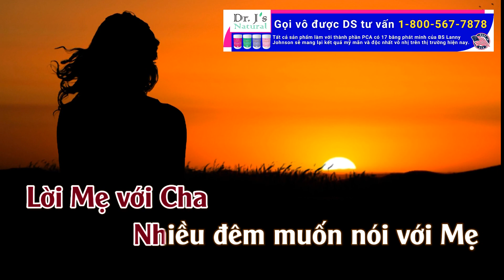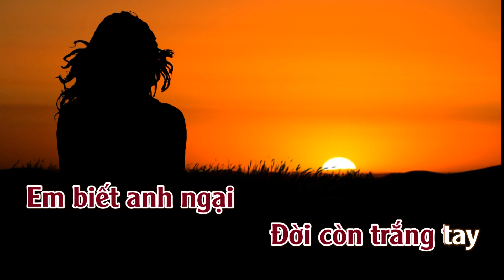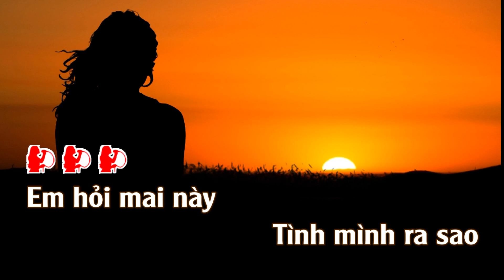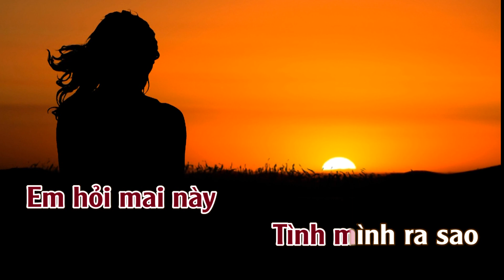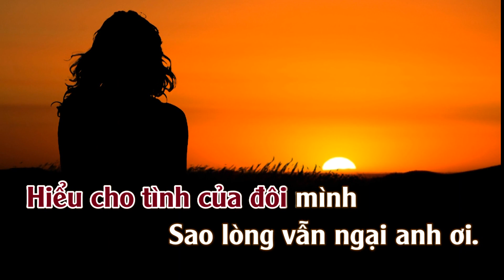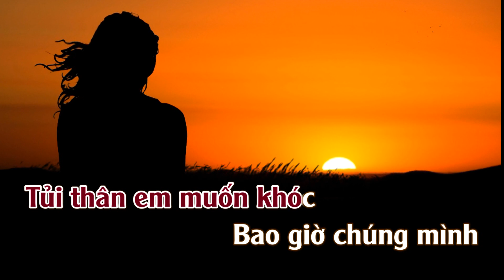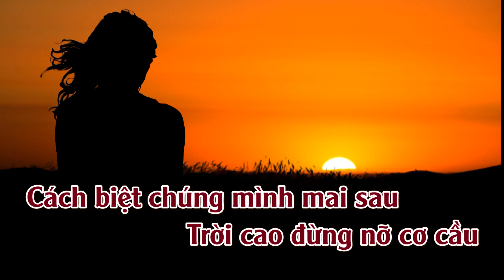Karaoke Nỗi Buồn Con Gái Tone Nữ | TAS BEAT